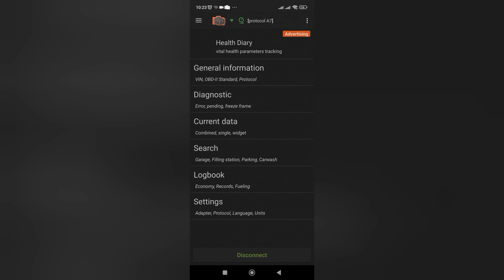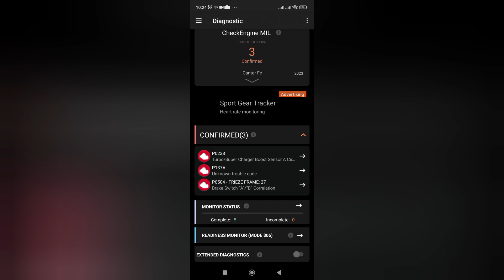CANTER URO4 CEK ENGINE NYALA DTC P0238